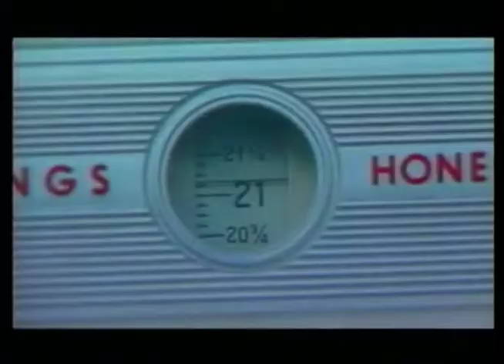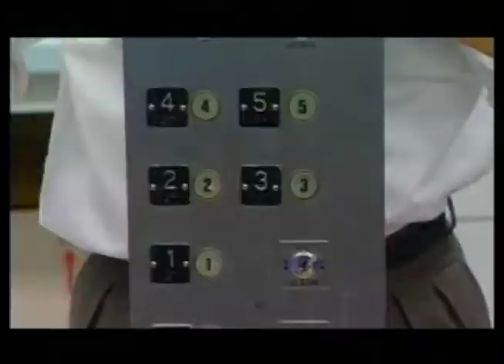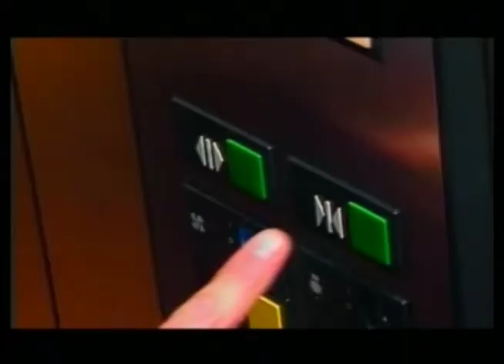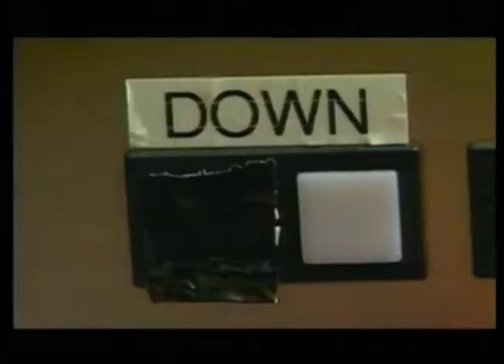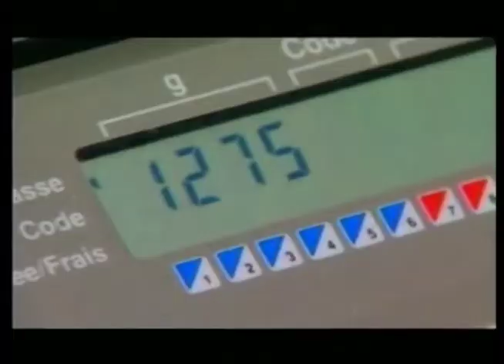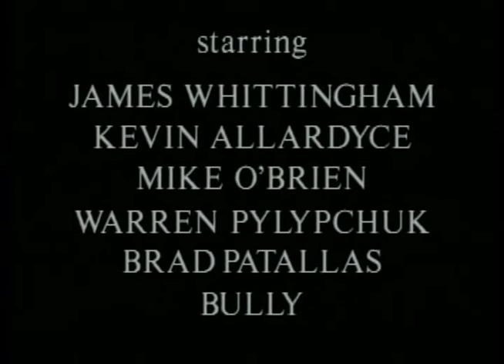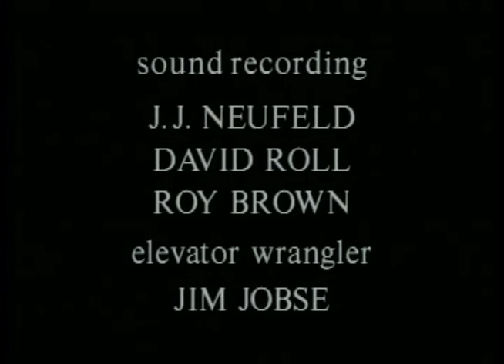Otis 1.3 : The James and Kevin Show.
Shot over one weekend in 1997, The James and Kevin show did a spoof of "Apollo 13".
Mike O'Brien's performance in this is great.  While there was a script the whole cast did a lot of improve and Mike especially improved the show with his. My brother in law, Warren,  also did a great job.  James and Kevin were very good in their roles and Brad Patallas "stepped up to the plate".  I miss doing this show.  It was a lot of fun and a lot of laughs. I wish Mike was still with us he was a true comedic genius.

The audio is over modulated as this is a rip from a badly made DVD. So the audio and video quality are both not very good.